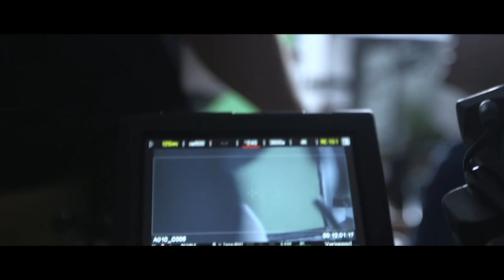The Making Of 'SELF DECEIT' Short Film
An incredible team. A fun and truly unifying experience. :)